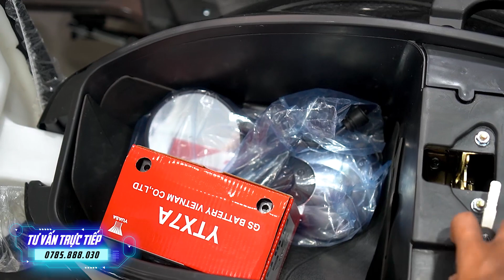Có nên mua xe tay ga Vespa 50cc | Giá xe tay ga Vespa 50cc ✅CUA Vlog61